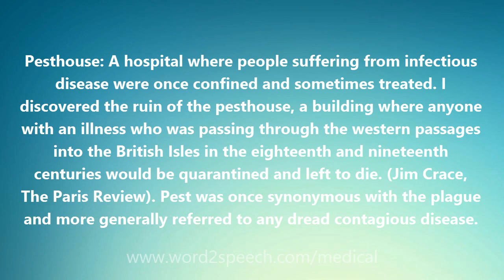Pesthouse - Medical Meaning and Pronunciation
Title: Pesthouse

Pesthouse: A hospital where people suffering from infectious disease were once confined and sometimes treated. I discovered the ruin of the pesthouse, a building where anyone with an illness who was passing through the western passages into the British Isles in the eighteenth and nineteenth centuries would be quarantined and left to die. (Jim Crace, The Paris Review). Pest was once synonymous with the plague and more generally referred to any dread contagious disease.

How to pronounce Pesthouse
definition of Pesthouse
audio dictionary
How to say Pesthouse
What is the meaning of Pesthouse
Pronounce Pesthouse
Medical dictionary
Medical definition of Pesthouse